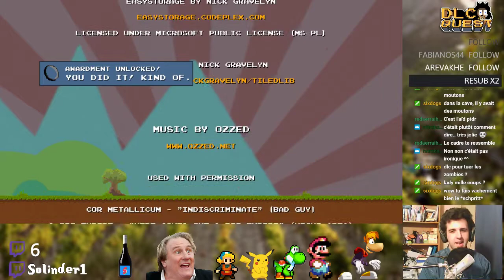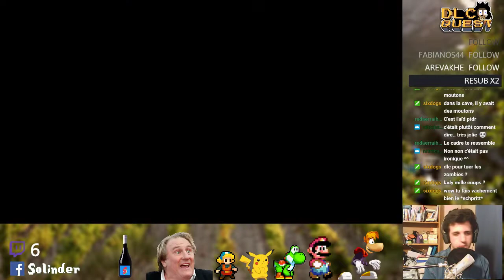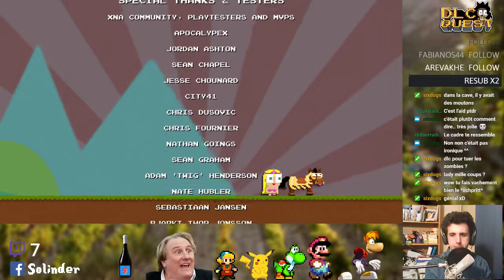#01 - L'abus des DLC - Meilleur avec l'âge - DLC Quest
Bienvenue dans Meilleur avec l'âge ! Dans cette émission, j'essaie de devenir meilleur aux jeux vidéos en jouant à des jeux que je n'ai jamais réussi à terminer !
On joue cette fois à DLC Quest !
En live tous les lundis et mardis à partir de 19H30 et les mercredis à partir de 21H30 (peut-être plus si affinités)

Des bisous
Solinder